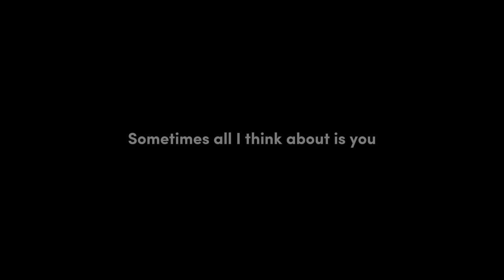Heat Wave - Glass Animals